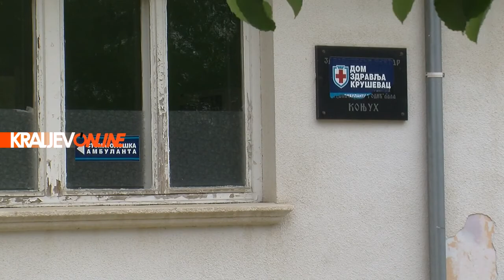KRALJEVO ONLINE: ĐURĐEVDAN I OBIČAJI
KRALJEVO - ĐURĐEVDAN JE PRAZNIK KOJI SE ODNOSI NA ZDRAVLJE UKUĆANA, UDAJU I ŽENIDBU MLADIH, PLODNOST STOKE I DOBRE USEVE.

Copyright: Agencija za TV produkciju, web i marketing “On-line”, Kraljevo
Distibution: Informativni portal Kraljevo Online
Directed: Ljubiša Lešević
Camera & Video Edit: Vladimir Zajić
Technical support: Željko Božović